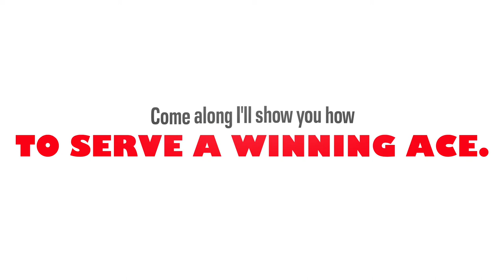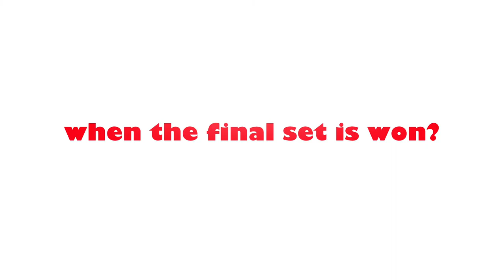Wimbledon tennis song - GAME SET AND MATCH - kids sing lyrics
Wimbledon song for schools - GAME SET AND MATCH.  Ideal for primary schools, drama groups etc.

This is a new song, that's easy to learn, in a rock style.  You will learn a bit about tennis while you have fun singing the song.